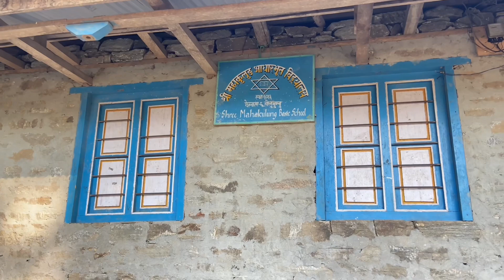महाकुलुङ छेस्काम //Solukhumbu chheskam tihar vlog//2078 सालको तीहार गाऊँ घरमा मनाऊन पाईयो😍